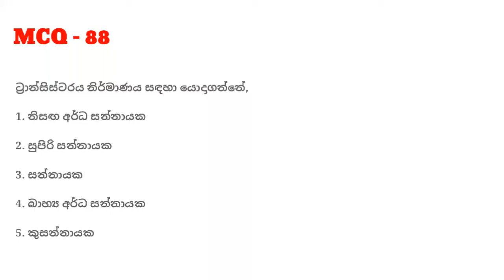A/L Engineering Technology MCQ question 88 Sinhala medium